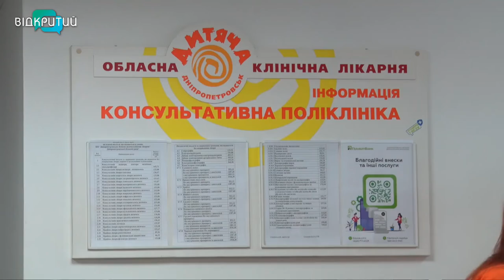В Україні річниця другого етапу медреформи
Медзаклади відконтрактувалися вже вдруге. Вони надали свої пропозиції щодо пакетів медичних послуг Національній службі здоров’я України. Тепер чекають на  їхнє затвердження та фінансування. Загальний бюджет програми медичних гарантів НСЗУ на 2021 рік складає понад 125 мільярдів гривень.